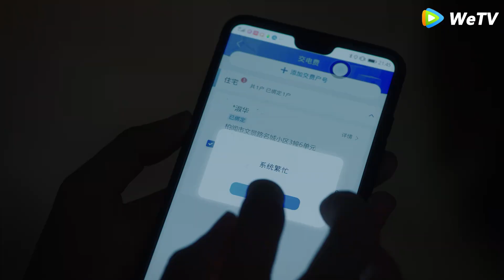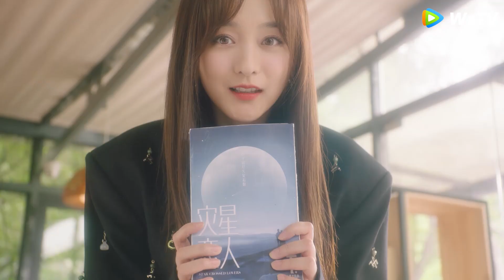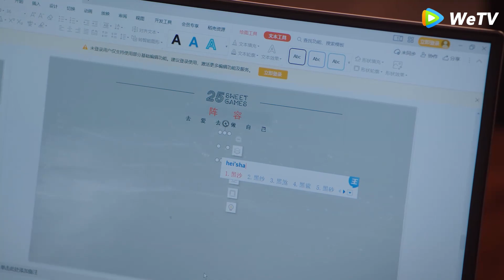學姐家裡停電，賴在奶狗弟弟家裡不走，兩人擦出愛的火花！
劇名（Drama Name):二十五小時戀愛 Sweet Games
ESWXSLA